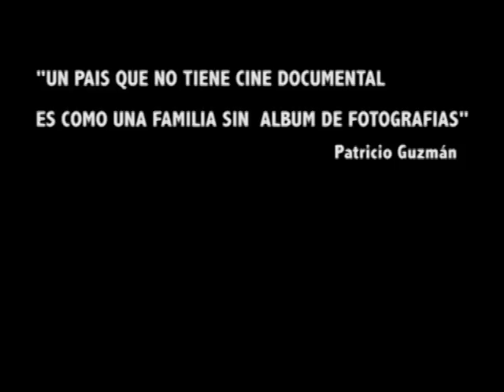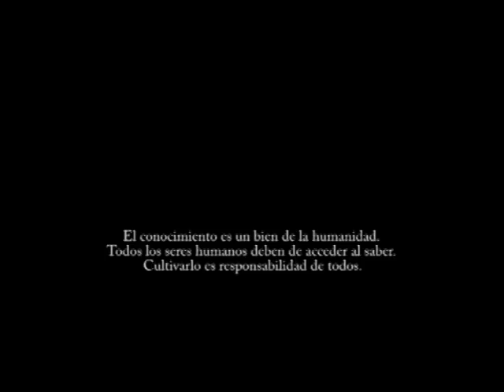Entrevista a Patricio Guzmán, documental como reconstructor de la memoria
Patricio Guzmán nace en Santiago de Chile. Estudia en la Escuela Oficial de Cinematografía de Madrid y consagra su carrera al cine documental. Sus obras son regularmente seleccionadas y premiadas en los festivales internacionales. En Entre 1973 y 1979 filma "La batalla de Chile", una trilogía de 5 horas sobre el gobierno de Salvador Allende y su caída. La revista estadounidense CINEASTE la nomina como "uno de los 10 mejores filmes políticos del mundo". Después del golpe de estado, Guzmán es detenido en su domicilio y amenazado de fusilamiento. Permanece incomunicado dos semanas en el Estadio Nacional. A fines de 1973 abandona Chile y se instala en Cuba, después en España y Francia donde realiza otros documentales. "En nombre de Dios", en 1985, sobre la defensa de los derechos humanos que hace la iglesia contra la dictadura. "La cruz del sur", en 1992, sobre la religiosidad popular en América Latina. En 1997 vuelve por segunda vez a Chile para hacer "La memoria obstinada", sobre la amnesia política chilena. En 2001 realiza "El caso Pinochet", sobre el proceso contra el ex dictador en Londres. En 2002 filma "Madrid", un íntimo viaje al corazón de la ciudad. En 2004 realiza un retrato personal de "Salvador Allende" (Selección Oficial en Cannes). En 2005 filma "Mi Julio Verne". Entre 2006 y 2010 desarrolla "Nostalgia de la Luz" (Selección Oficial en Cannes) y cinco cortometrajes sobre la astronomía y la memoria histórica. Hace clases de cine documental en Europa y Latinoamérica. Preside el Festival de Documentales de Santiago (FIDOCS) que él fundó en 1995. Vive en Francia.